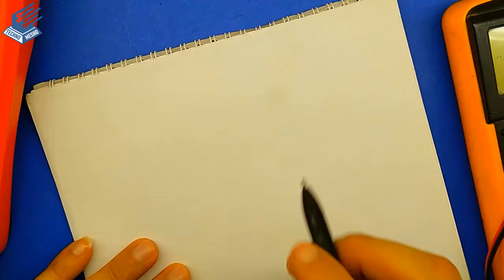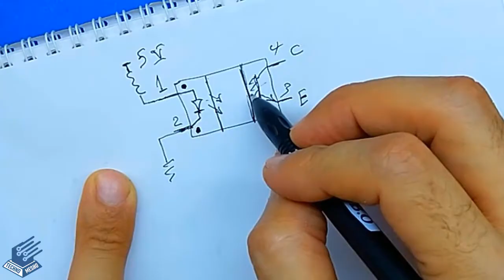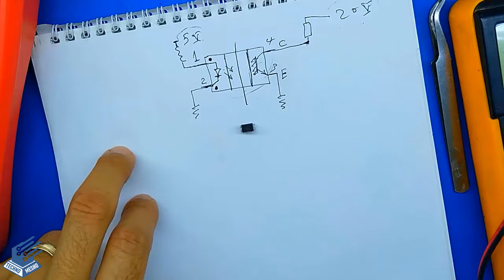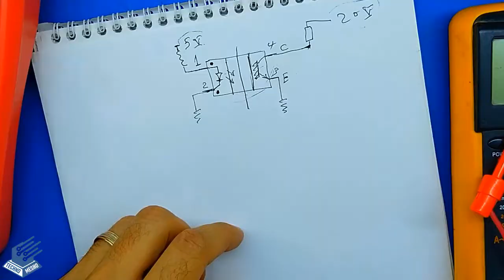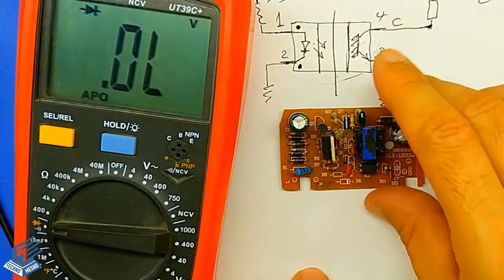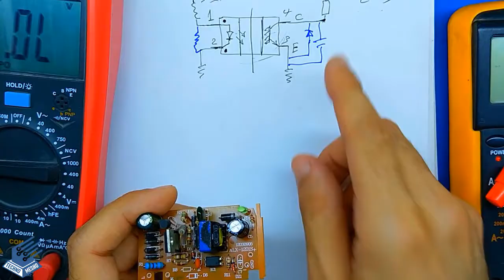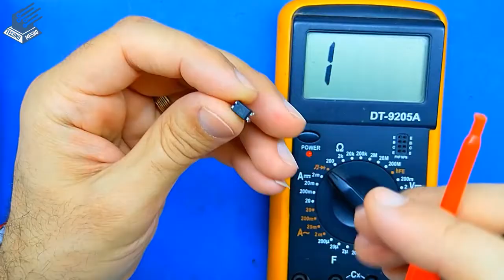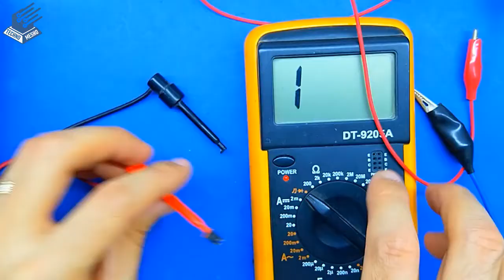شرح و فحص الاوبتوكوبلر Explain and test the optocoupler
شرح و ابسط و اسهل طريقة فحص او اختبار او قياس الاوبتوكوبلر او الفوتوكوبلر بالافوميتر او الملتيميتر  photocoupler Explain and test the optocoupler